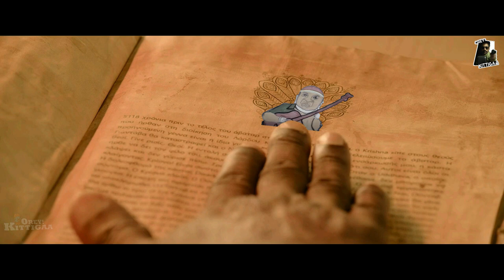BRAMHI AS KARTHIKEYA